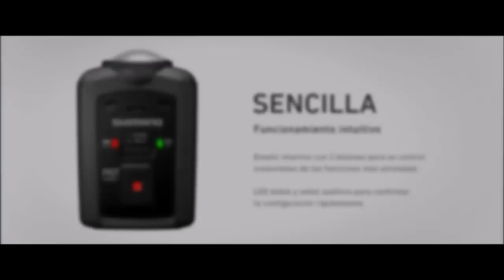Frank Granados - underwater comizo barbel footage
Short underwater video of comizo barbel by Spanish angler Frank Granados.